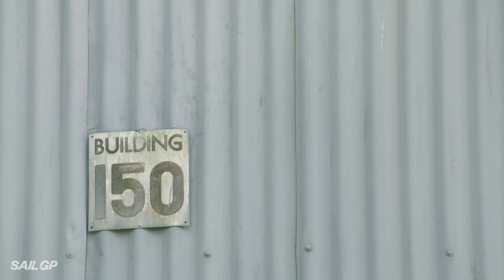Biggest Rivalry in Sailing? | Tom Slingsby vs Nathan Outteridge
Two the sport's fiercest competitors, these two have been battling for first place for years. Tom Slingsby and Nathan Outteridge go head to head this season in SailGP.